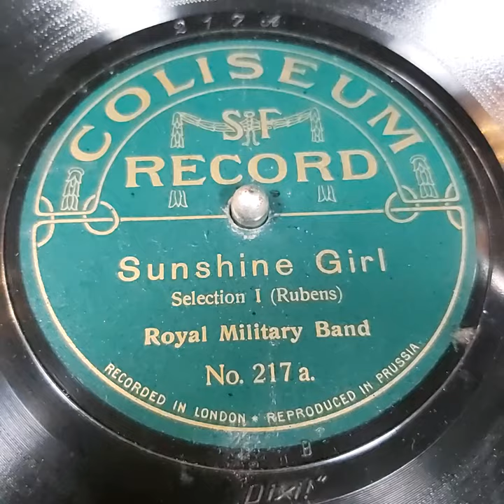THE SUNSHINE GIRL (Paul Rubens) selections played by Royal Military Band COLISEUM 217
The Sunshine Girl is an Edwardian musical comedy in two acts with a book by Paul A. Rubens and Cecil Raleigh, lyrics and music by Rubens and additional lyrics by Arthur Wimperis. The story involves a working girl who falls in love with the heir to the factory. He is in disguise and wants to be loved for himself, not his position, so he gets his friend to pose as the heir, leading to complications for both men.

The musical was first produced by George Edwardes at the Gaiety Theatre in London, opening on February 24, 1912, and running for 336 performances. It starred George Grossmith, Jr. as Lord Bicester, Edmund Payne as Floot and Phyllis Dare as Delia Dale. It also had a Broadway run in 1913 at the Knickerbocker Theatre starring Grossmith's in-law, Vernon Castle.

Port Sunlight is the real life suburb on which the setting of the musical is based. The show introduced the tango to British audiences.

Synopsis
The hero, Vernon Blundell, has inherited the great "Sunshine" Soap Factory at Port Sunshine, but in the will his uncle inserted a clause that Vernon must not be engaged or married before the expiration of five years; otherwise the whole property will be vested in the various heads of departments on a co-operative basis. Vernon, however, had for some months been working in the factory as an ordinary "hand", and in that period of time had fallen in love with pretty Delia Dale, an assistant in the perfumery department. He wants her to love him for himself, rather than for his position, and accordingly he arranges for his stockbroker friend, Lord Bicester, commonly known as "Bingo", to personate him and pose as head of the establishment.

After some demur, "Bingo" agrees to the proposition and trusts to chance that his identity will not be discovered. Unfortunately, he quickly finds himself in a tangle of complications. He is recognised by his fiancée, Lady Rosabelle Meridew, and also by Floot, an ex-cabman, who once drove him from a Covent Garden Fancy Dress Ball after a night of more than ordinary exhilaration. Floot arrives at Port Sunshine on his way from Land's End to John o' Groats, his purpose being to win a £50 prize for walking offered by an enterprising newspaper to whomsoever shall accomplish the journey without begging, borrowing or stealing. Floot immediately sees that he has a good thing on, and Bingo has to purchase his silence by making him the general manager of the soap works.

Floot is married to Brenda Blacker, who was Bingo's travelling companion on his journey home from the ball. She is now engaged as a cook in the household of the Lady Rosabelle and is also carrying on a flirtation with a longshoreman, known as Commodore Parker. At the end, it is declared that no law can stop a man from marrying the woman he loves, and so the terms of the will are over-ridden, and Vernon and Delia prepare to "live happily ever after".